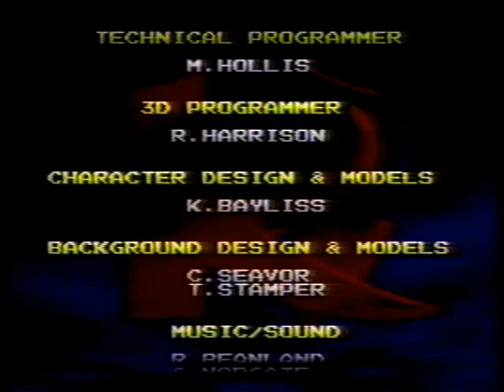Killer Instinct (SNES) Gamechive (Glacius Full Longplay)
Glacius is an alien who was captured by Ultratech and promised freedom if he wins the tournament. He gets his nickname from his body's icy liquid composition and his ability to shape-shift. He is one of the few characters who retained his original name throughout the game's early development. Glacius uses three No Mercy moves: one where he becomes a gel-like mass and absorbs the opponent, similar to the Blob (arcade only), one in which he uses his finger as a syringe to inject the enemy with a substance turning them to ice, and one in which he becomes a pool of boiling water in which the enemy drowns. Glacius is a high-tier character with moves which can be abused (like most characters in the game). These include Glacius reversing his liquidation attack at the last moment, forcing his opponent to guess on which side he will appear. Another glitch includes Glacius' fireball attack: a delayed burst of fireballs, causing heavy damage, which is difficult to resist.

This gamechive features a full length playthrough of Killer Instinct as Glacius. All combos and finishing moves performed.